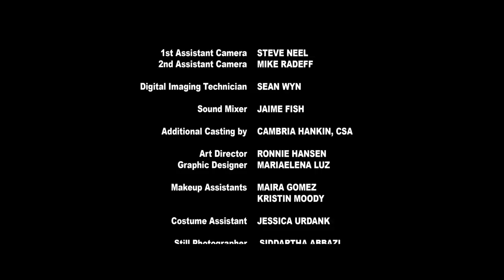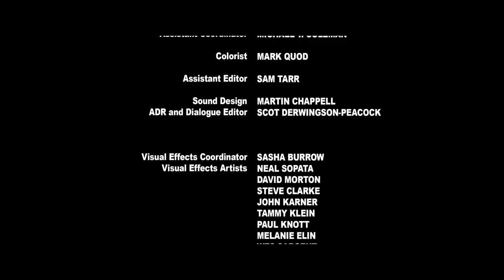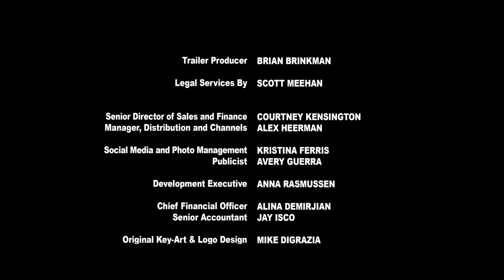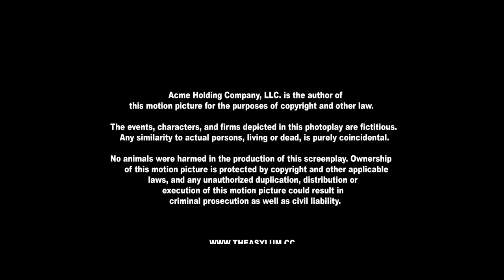Devil's Triangle | Full Movie | Action Sci-Fi Adventure | Fred Williamson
When a group of marine biologists crash land in the Bermuda Triangle, they realize they have stumbled into the lost city of Atlantis. But they quickly discover the city isn't friendly, and its humanoid inhabitants are planning worldwide domination using the piles of weapons and technology that have fallen through the Triangle over the centuries.
2021.  Stars: Fred Williamson, Morgan Bradley, Alyson Gorske